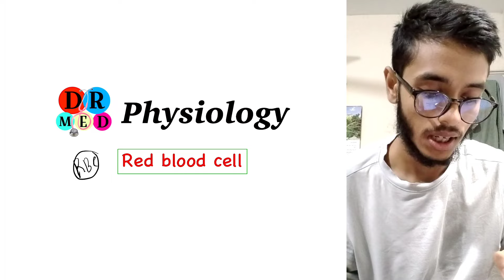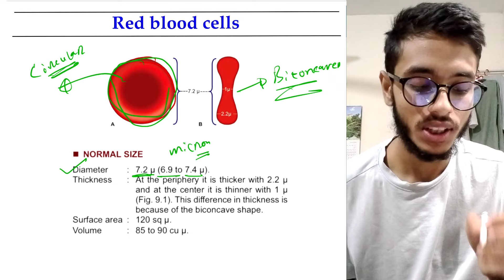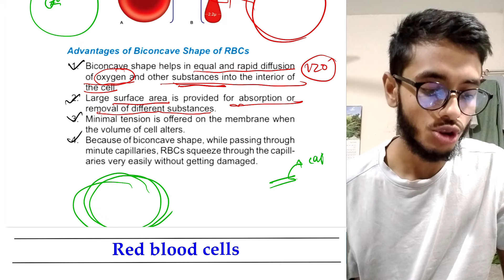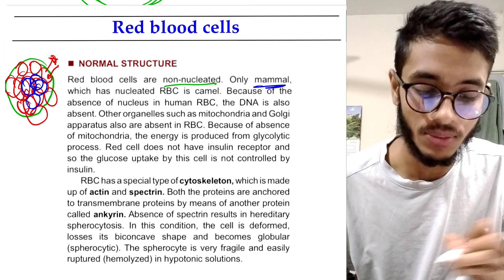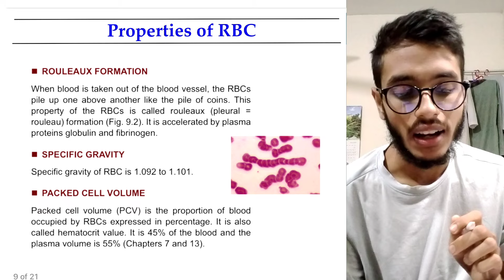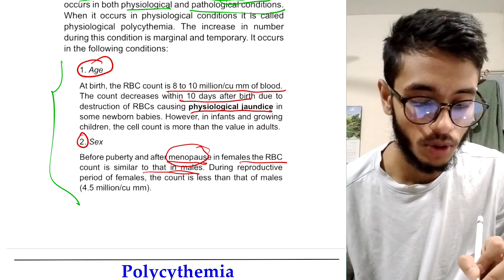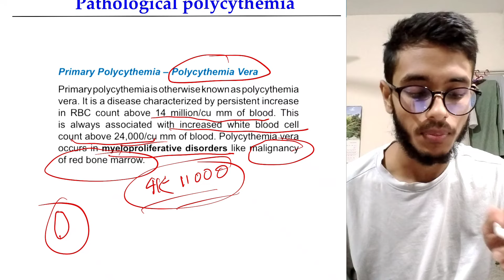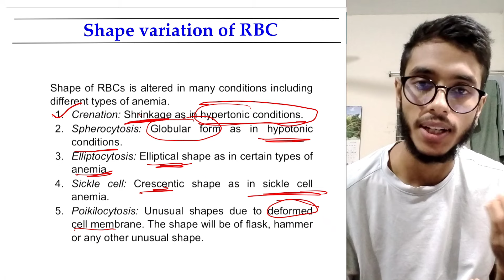Red blood cells (RBC) | Polycythemia | Blood physiology bangla lecture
polycythemia vera rubra
cyanosis
anaemia
pathological
physiological
absolute
relative
red blood cell
rbc functions
hb
hemoglobin
erythropoiesis
leukopoiesis
thrombopoiesis
red bone marrow
yellow bone marrow
aplastic anaemia
colony forming unit (cfu)
blood cell production
hypoxia
Plasma vs Serum
bangla lecture on physiology
Composition & Functions of Blood
Blood physiology bangla best lecture
Plasma Proteins
Hemopoiesis
oncotic pressure
hydrostatic pressure
net filtration pressure
starling hypothesis
frank starlings law
albumin
fibrinogen
blood clotting
coagulation
Synthesis of blood cells
Red Blood Cells (RBC)
Erythrocyte Sedimentation Rate (ESR) Hemoglobin Break down of RBC & Jaundice Iron Metabolism, Red Cell Indices, Anemia White Blood Cell
WBC
Immunity, Allergy & Inflammation
Platelets / Thrombocytes
Hemostasis
Bleeding disorders
Blood group Blood
Transfusion & its Hazards
Difference between plasma & serum
What is serum
Anticoagulant
Physiology bangla lecture
General physiology and blood
First prof
Mbbs 1st year physiology study tips
How to study physiology
Best books for physiology
Booklist for medical students
blood physiology bangla
plasma protein physiology
hematology pathology lecture
functions of plasma proteins
transferrin
pathogenesis of edema